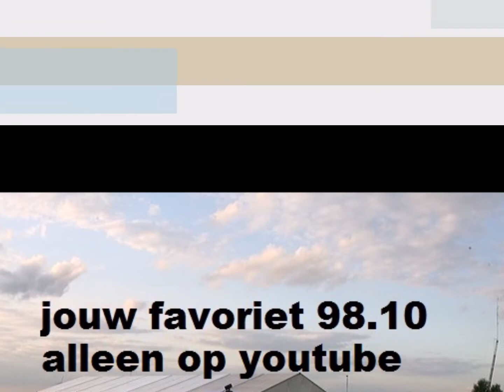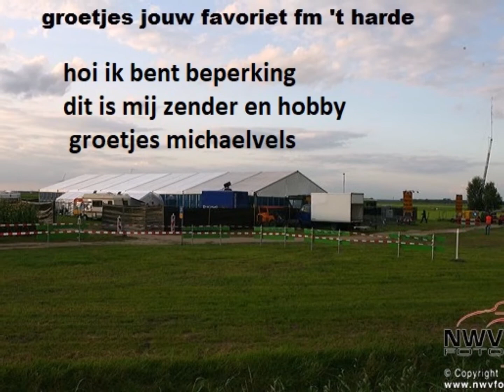Yves Segers - Een Beetje Gay